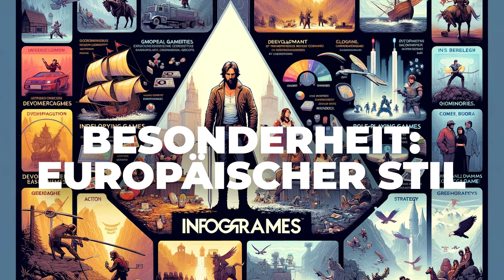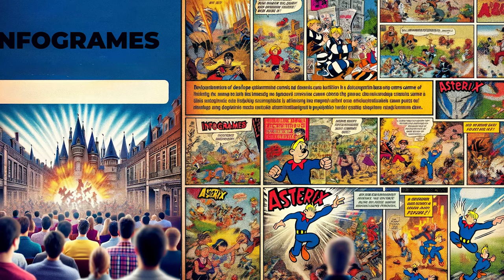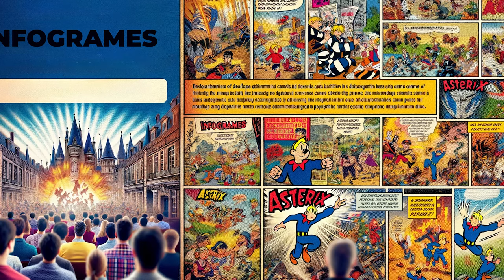Infogrames und Game Boy: Eine Reise in die 90er. Von Asterix zu den Schlümpfen: die prägenden Spiele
Kapitel:
00:00 Infogrames in den 80ern und 90ern
04:49 Infogrames und der Gameboy
07:17 Die Spiele
27:59 Bit Managers
30:43 Das musikalische Genie
32:47 Fazit